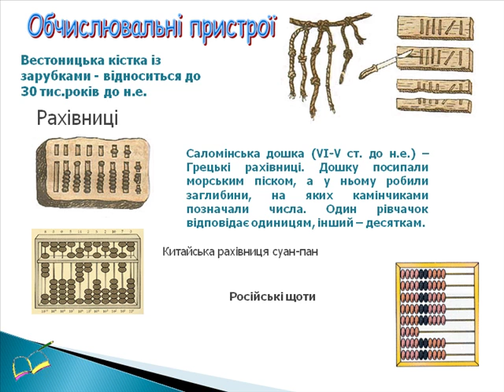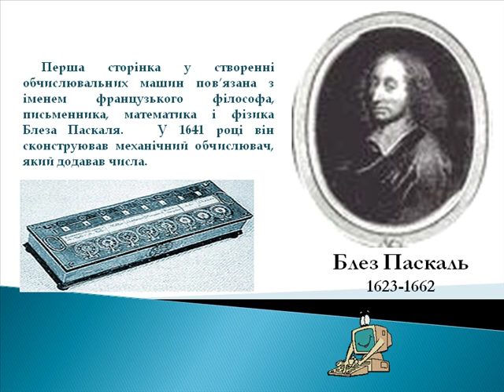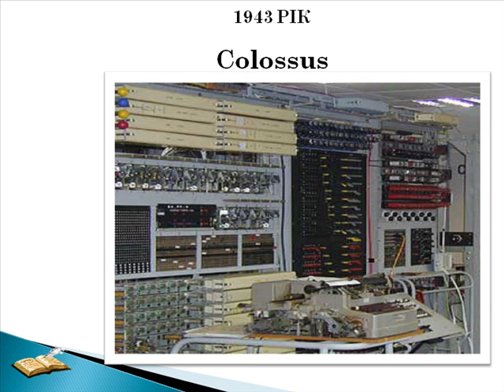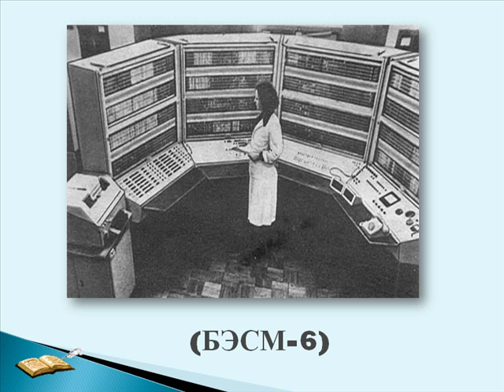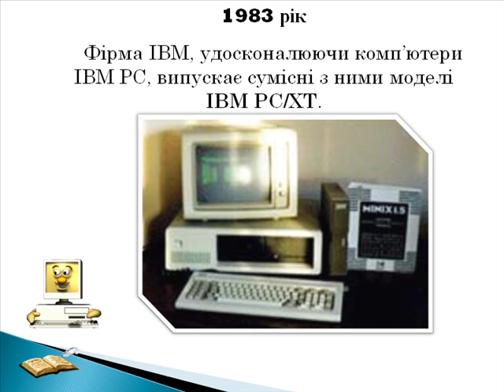Історія розвитку обчислювальної техніки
Кульчицький Юрій - Історія розвитку обчислювальної техніки